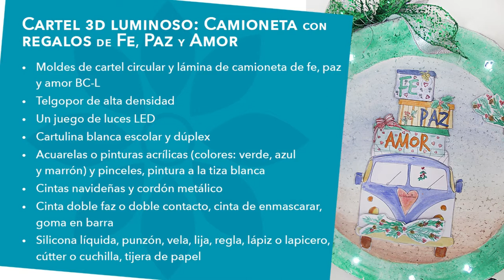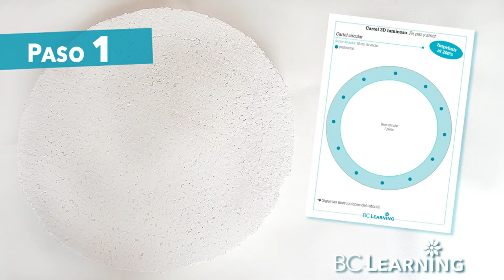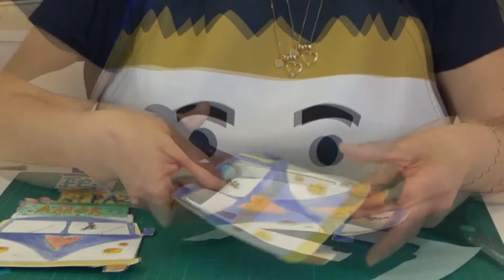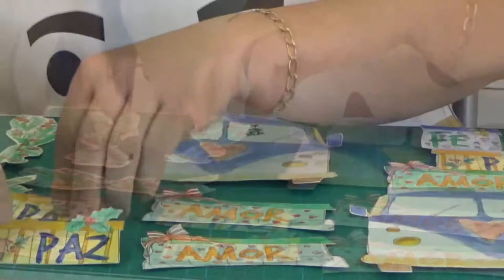Cartel 3D navideño luminoso en telgopor Fe, Paz y Amor (Patrones GRATIS)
​@bclearninglive Ilumina con un cuadro navideño 3D en telgopor lleno de fe, paz y amor en tu hogar.

Exitos & Bendiciones
BC-Learning